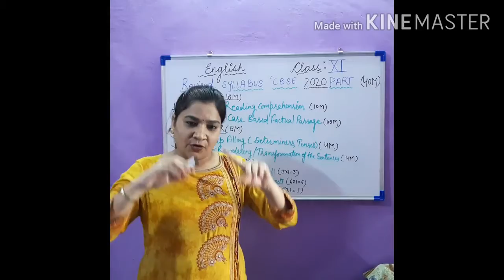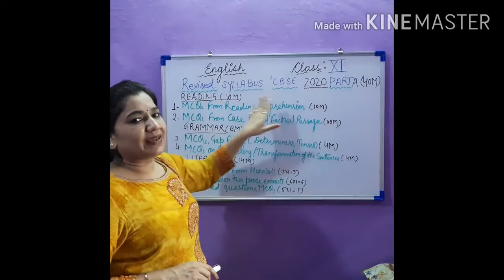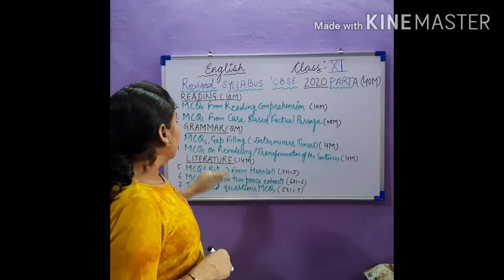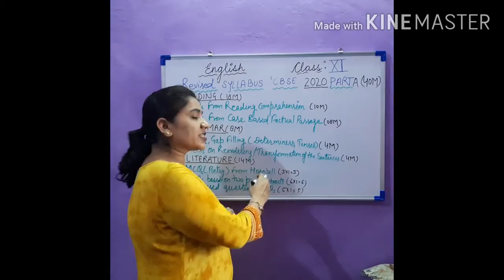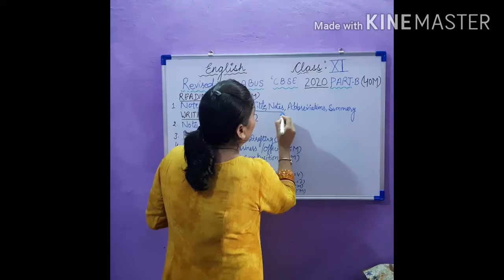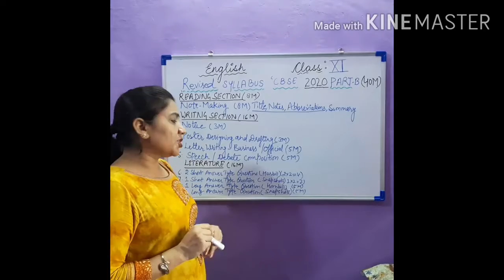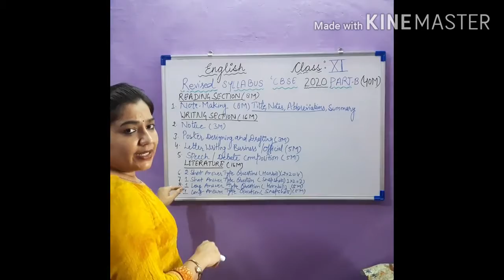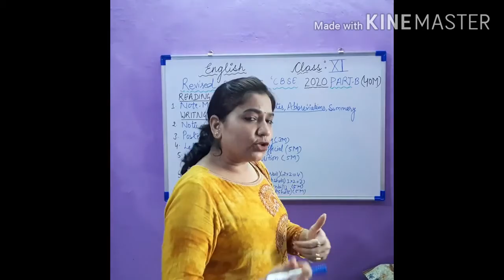CBSE Reduces syllabus 2020||Class XI||English core